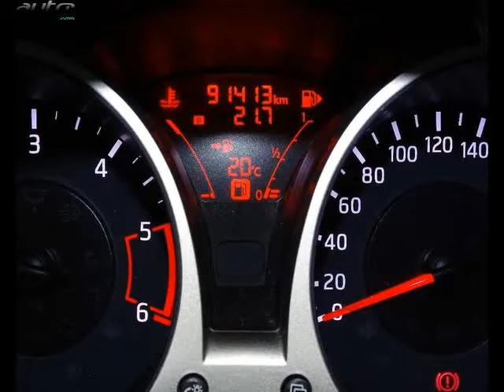Nissan juke occasion visible à Seynod présentée par Peugeot seynod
Cette Nissan juke occasion disponible à Seynod dans le 74 est mise en vente par Peugeot seynod - 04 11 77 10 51 - tous les détails sont